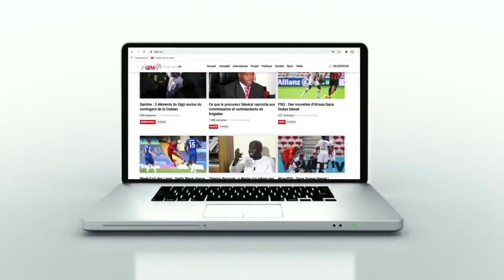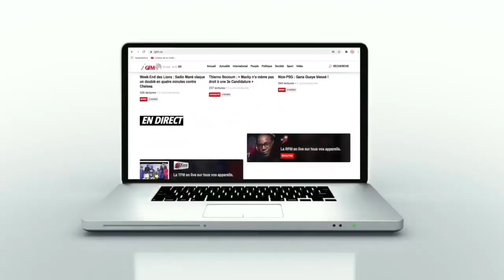Krépin Diatta : "Ce que nous devons faire si on ne veut pas être surpris..." pendant la CAN